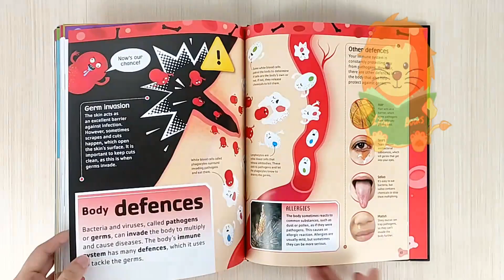The Body Book by DK